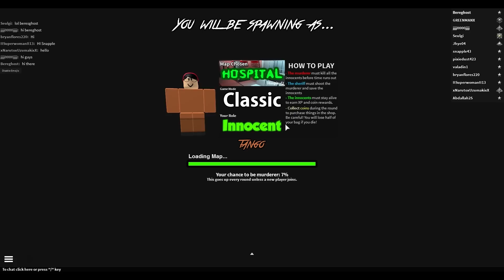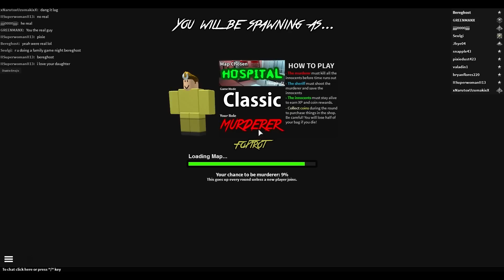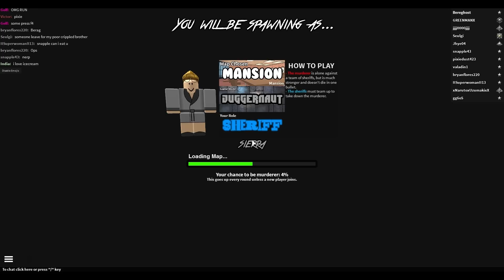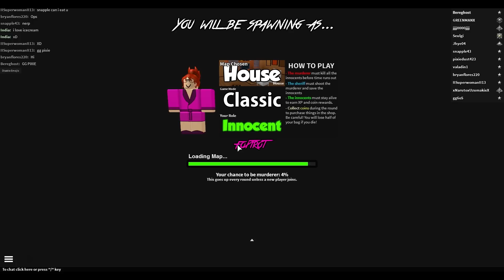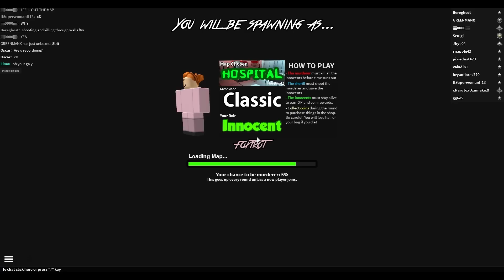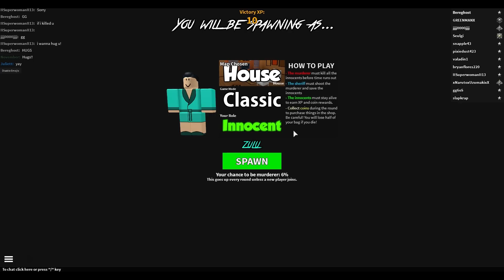The FGN Crew Plays: Roblox - Murder Mystery 2 (PC)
► Are you a NERD? You can be NOW!

► ►►►►►►►►Software & Hardware ►►►►►►►►►►

Nintendo Wii U, Microsoft Xbox One, Sony Playstation 4, Nintendo DS XL, ► Avermedia Lite Game Capture

►Livestream Software: Xsplit

►Editing Software: Adobe Premier Elements 12

►Webcam: Logitech 1080p Camera

►Hand Held Cameras: Sony FDR-AX100 4K & GoPro Hero3 & Sont A7 Camera

►Headset: Astro A40 Black Edition w/ Presonus Headphone Amp

►Microphone: Electro-Voice RE230

►Processor: Intel i7 Octa-Core 5960x Hyperthread 16 Core

►Memory: 64gb Corsair Dominator Platinum DDR4 2666MHz

►Graphics Memory: 16gbs Video Ram

►OS: Windows 8.1 Professional

►Graphics Card: QUAD (4) Koolance Liquid Cooled Nvidia GTX 980s

►Power Supply: EVGA 1.6 Kilowatt Supernova 80 Gold Rated

►Monitors: 6 Sony Bravia 40" & 4 Vizio 24" Side Mount

►Controllers: Xbox Controllers x2

►Keypad: Razer Tartarus Expert Gaming Keypad

►Keyboard: Razer Black Widow Ultimate STEALTH Edition